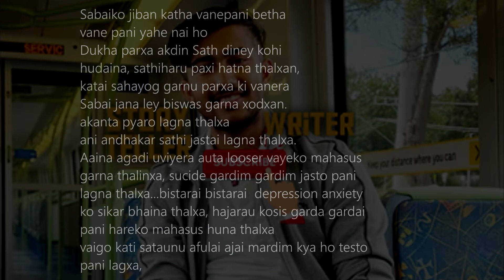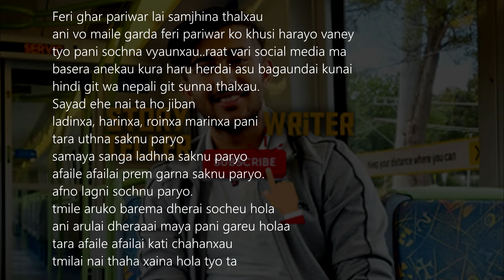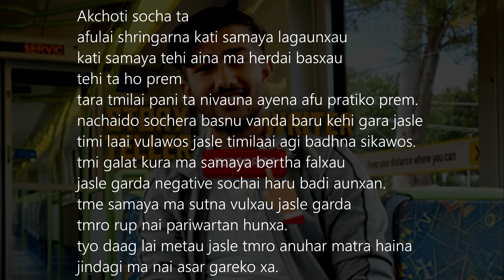Tyo Daag Lai Metau - Spoken Words by Sudarshan Acharya - Nepali Poetry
Voice: Sudarshan Acharya
Written by: Sudarshan Acharya

Are you a story essayist or inventive author,